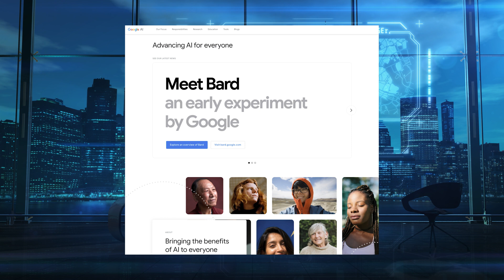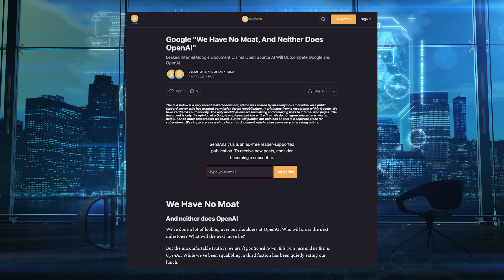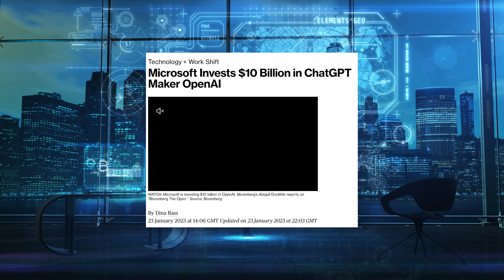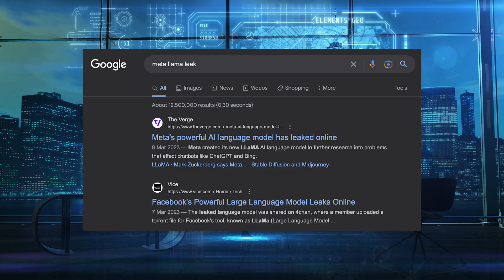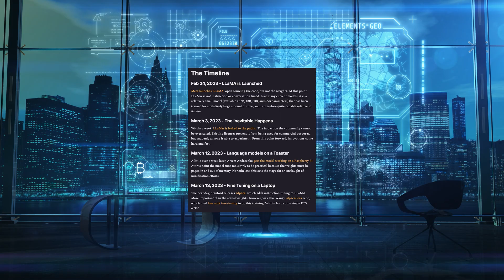Google AI LEAK! Google vs OpenAI vs Open Source